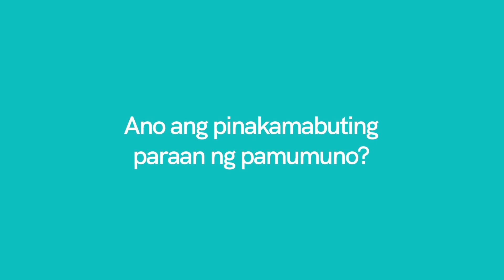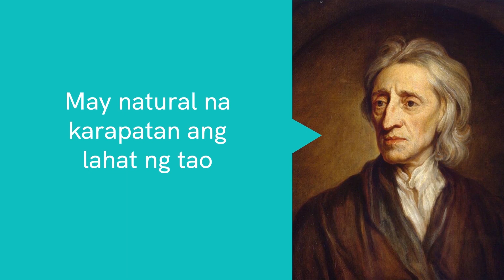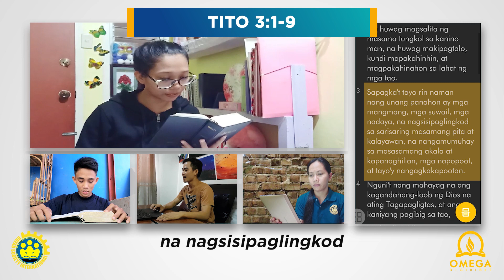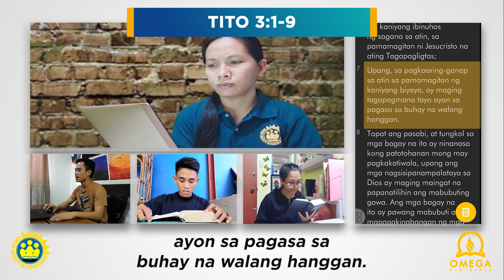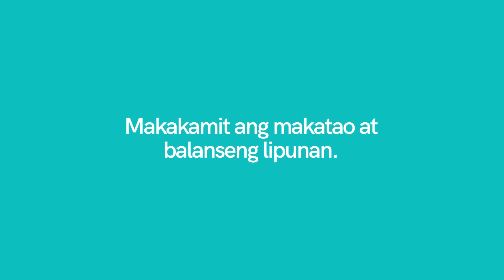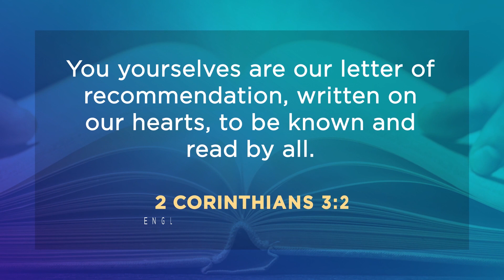Bible Reading - Tito 3:1-9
Maraming tanyag na pilosopo ang nagpahayag ng kanilang ideya tungkol sa tamang paraan ng pamamahala. Ngunit ano ang pamumunong nasa Biblia? Basahin natin ang Tito 3:1-9.